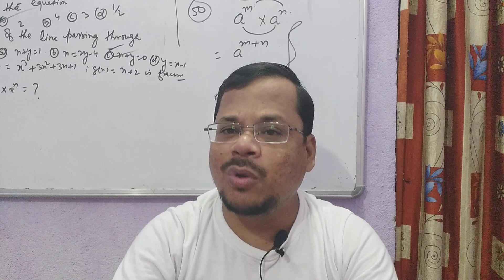NTA ने दिया बड़ा बयान | NTA Official news | neet 2021 paper leak Official news |neet 2021 latest news